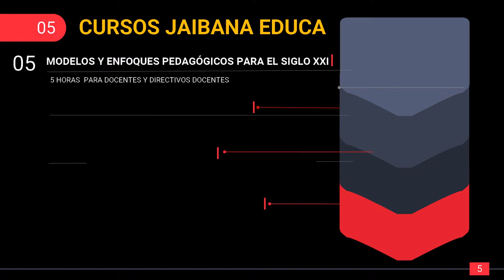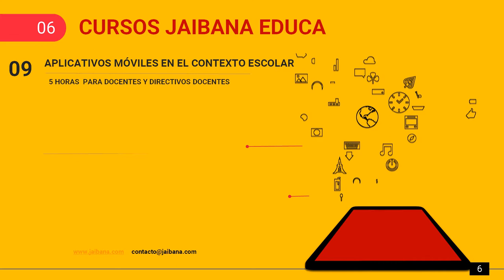Formación Docente: Portafolio de Formación Jaibaná Educa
Presentamos el Portafolio de Formación

Estamos en FACEBOOK -TWITTER-LINKEDIN